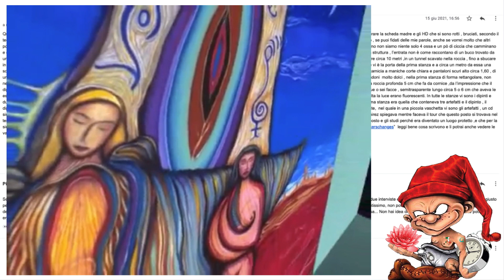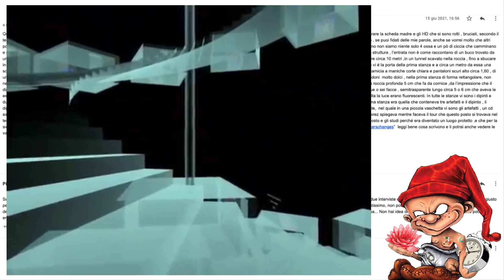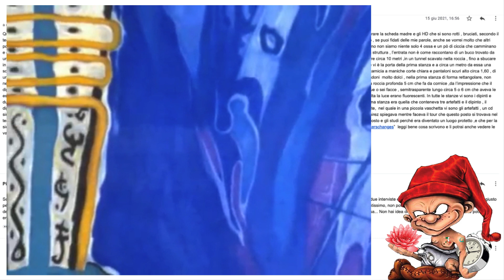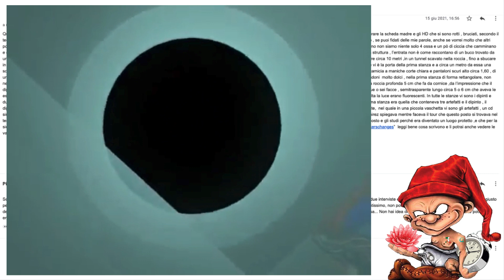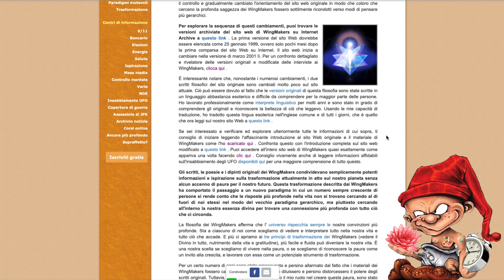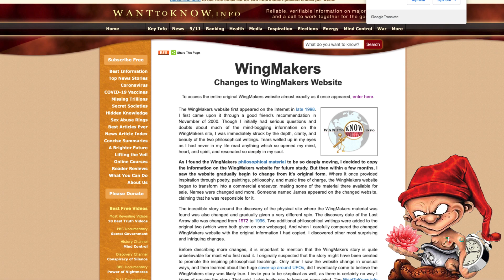WingMakers - Nuove rivelazioni e curiosità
Qui posso spiegarti quello che avevo scritto nel msg, riguardo al video non posso inviartelo perché lo tengo su cd, ma dopo le due volte che l’ho scaricato nel pc,  per due volte ho dovuto ricomprare la scheda madre e gli HD che si sono rotti, bruciati, secondo il tecnico a causa di un virus, strano vero?

Ma non credo che lo sia, scaricai questo video circa 20 o 25 anni fa solo perché mi piacevano le figure, gli strani artefatti e anche la storia di questo tipo, se puoi fidati delle mie parole, anche se vorrei molto che altri potessero vedere questo video, ma credo che potrei essere seriamente in pericolo se lo divulgo, i messaggi che mi sono arrivati sono forti e chiari, che ad oggi fanno capire solo una cosa, per qualcuno non siamo niente, solo 4 ossa e un pò di ciccia che camminano, e che non hanno nessun diritto o valore…

Nel video che è di qualità amatoriale ma buona, si vedeva il dr. Rodrigo Ramirez, archeologo e antropologo, che viene ripreso mentre entra nella struttura… L’entrata non è come raccontano, un buco trovato da un artefatto, trovato da studenti, ma si trova dentro le rovine dalla struttura in pietra che sta a ridosso e vicina alla parete rocciosa, entra da una piccola porta, dove cammina chinato, e percorre circa 10 metri in un tunnel scavato nella roccia, fino a sbucare in un atrio così come descritto anche nell’intervista che circola…

Per illuminare gli ambienti hanno messo dei fari alogeni… Dall’atrio, di forma ad L, si passa allo spazio, sempre di forma ad L, dove vi è la porta della prima stanza, e a circa un metro da essa, una scala, sempre in pietra, di circa sette o otto gradini… La rampa delle scale è di forma quadrata, e su ogni pianerottolo ci sono gli ingressi per due stanze… Nel video, si vede Ramirez vestito con una camicia chiara a maniche corte e pantaloni scuri, alto circa 1,60, di un’età di circa 40/45 anni, che entra nelle stanze…

Il pavimento non è lucido, ma leggermente graffiato e ben livellato, meno che nelle stanze, dove hanno dei leggeri rialzi come degli scalini a gradoni molto dolci… Nella prima stanza, di forma rettangolare, non nella parete frontale ma a sinistra dell’ingresso, vi è il dipinto così come lo conosci, di dimensioni 1,50 x 2,00 m… Occupa il centro della parete, ed è alloggiato in una specie di nicchia scavata nella roccia, profonda 5 cm, che fa da cornice…

Da l’impressione che il dipinto entri nella roccia, qui vi erano due artefatti, uno era come un dado, con le facce a forma di pentagono e alcuni segni o scritte incise, e un cristallo prismatico di colore celeste, di circa cinque o sei facce, semitrasparente, lungo circa 5 o 6 cm, che aveva le estremità appuntite, ed erano riposti ai piedi del dipinto in apposite buche…

Nella seconda stanza, identica alla prima, gli artefatti erano due sfere di cristallo perfettamente lucide, e quando veniva tolta la luce, erano fluorescenti… In tutte le stanze vi sono i dipinti e due o tre artefatti, o di pietra o di cristallo, tutte le pareti  sono molto levigate e di colore beige chiaro, ma dovrei fare un inventario degli oggetti guardando il video, perché non li ricordo tutti…

L’ultima stanza era quella che conteneva tre artefatti e il dipinto… Il dipinto, come gli altri, nella stanza principale… Gli artefatti, in una stanza più piccola, accessibile solo dalla principale, dove c’è una sorta di scrivania, o tavolo, ricavato dalla roccia, di forma tondeggiante, nel quale, in una piccola vaschetta, vi sono gli artefatti… Un cd, simile ai nostri ma in pietra, con una patina dorata sopra, e con un diametro più ampio dei nostri cd, ed un cristallo a prisma, identico a quello della prima stanza, ma molto più grande…

Ora, Ramirez, mentre faceva il tour, spiegava che questo posto, si trovava nel territorio del Nuovo Mexico, ma in un crocevia di confine con l’Arizona e un altro Stato, e anche loro rivendicavano il diritto a studiarlo… Alla fine, l’FBI gli ha comunicato che doveva abbandonare il posto e gli studi, perché era diventato un luogo protetto, e che per la sicurezza nazionale, era inaccessibile a tutti…

Il giorno dopo del video, non gli hanno più permesso l’accesso al sito archeologico, ora, se vai sul sito:
e leggi bene cosa scrivono, potrai anche vedere le variazioni fatte al sito originale WingMakers rispetto a quello di adesso, gestito dalla Labirynt LTD, strano vero..?